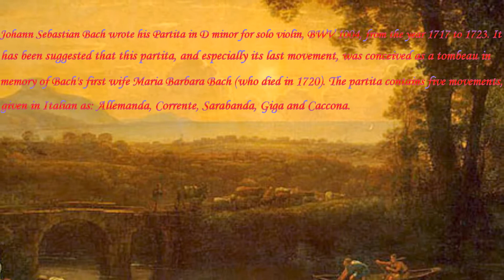Johann Sebastian Bach Violin Partita no 2, BWV 1004 5 Chaconne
Johann Sebastian Bach wrote his Partita in D minor for solo violin, BWV 1004, from the year 1717 to 1723. It has been suggested that this partita, and especially its last movement, was conceived as a tombeau in memory of Bach's first wife Maria Barbara Bach (who died in 1720). The partita contains five movements, given in Italian as: Allemanda, Corrente, Sarabanda, Giga and Caccona.
Аnd the landscape painters of the Baroque era.